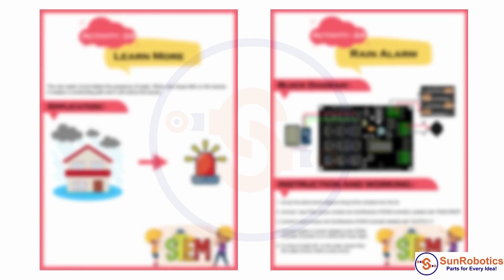Activity - 24 : Rain Alarm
STEAM-based electronics kit will bring out your innovative ideas. Explore different possibilities with our DIY kit. Different real-world sensors like Gas/Smoke sensor, Fire sensor, Water sensor, Infrared, Photo-resistor, touch sensors, and many more are included.
Build interesting projects like Automatic Light, Magic Touch Light, Obstacle Avoiding Car, Automatic Water Tap & Many More. STEAM Controller capable to build series and parallel circuit projects. The sky is the limit for your innovation. Absolutely NO coding/programming skills are required. With our easy-to-use plug-and-play wires, sensors, and modules you are ready to go! All sensors and modules are compatible with microcontrollers.